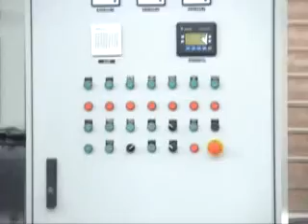AIRLESS 'Y' HANGER TYPE BLASTING MACHINE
MEC SHOT OFFERS AIRLESS 'Y' HANGER TYPE BLASTING MACHINE FOR VALVE BODY